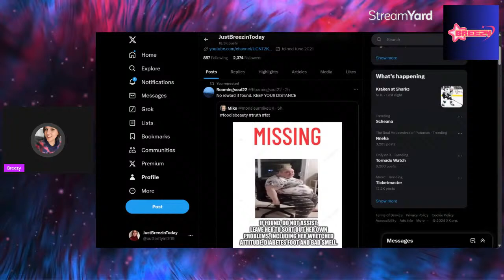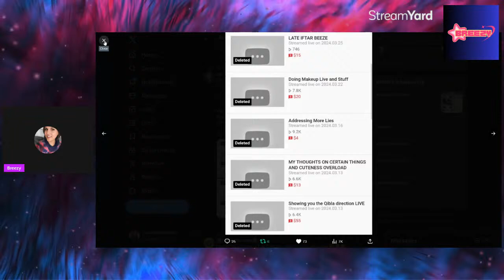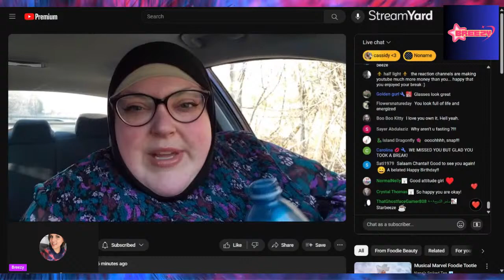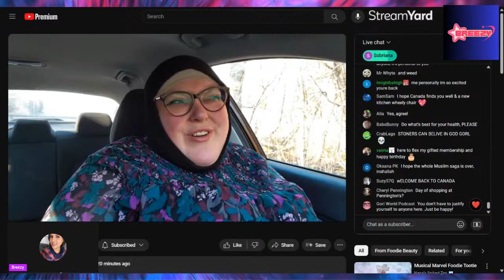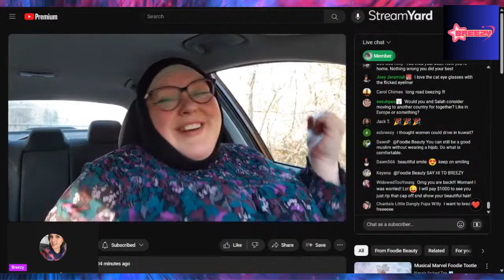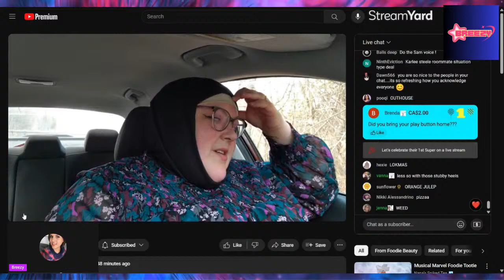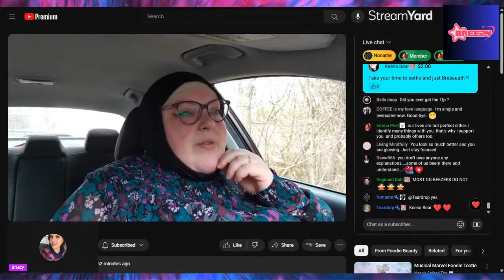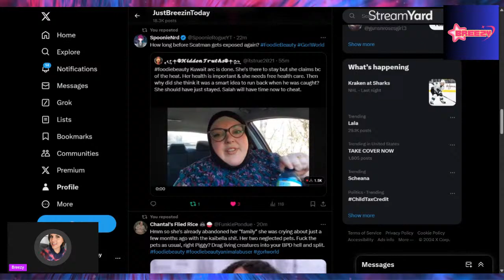Foodie Beauty is live and back in Canada for good!!!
Foodie Beauty goes live from Canada! She is back for good. I wonder what happened with her and Salah? She is very happy, seems lit, and talks a mile a minute. Does she look like someone who just left their husband for good? Lol She ends the stream going to look for food. See you for the next live!